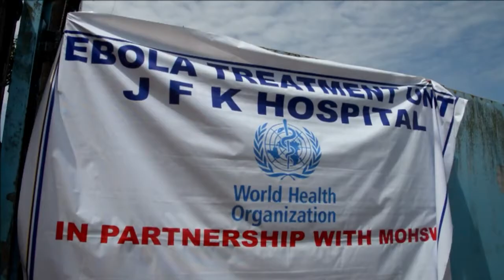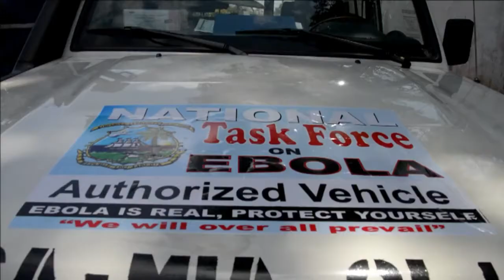اجتماع ل 200 خبير في جنيف حول العلاجات التجريبية لمكافحة ايبولا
اعلنت المديرة العامة لمنظمة الصحة العالمية مارغريت شان الاربعاء في واشنطن ان فيروس ايبولا المتفشي في غرب افريقيا اسفر عن اكثر من 1900 وفاة من اصل 3500 اصابة مؤكدة. تقرير مسجل محمد الغندور